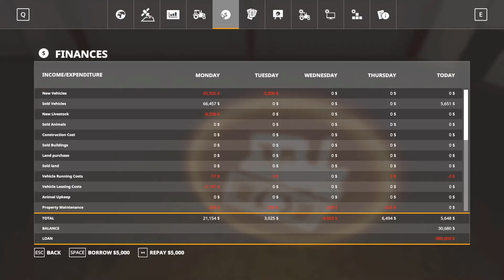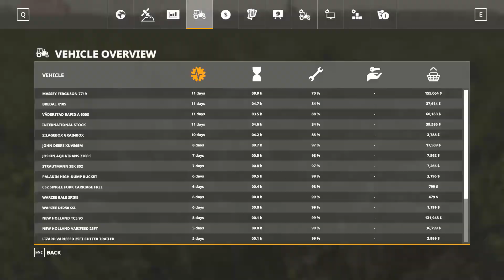Somewhere in Canada DAY 9 : Killing Time : Precision Farming : Farming simulator : FS19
Still waiting for harvest.

Map Somewhere in Canada
Seasons and Precision Farming
1 game day = 1 life hour
As realistic of mods as I could.

: New Farm : New Truck : Precision Farming : Farming simulator : FS19